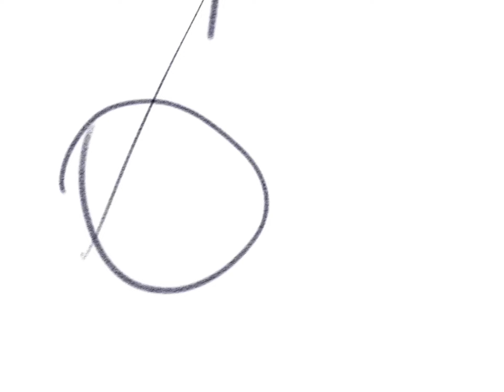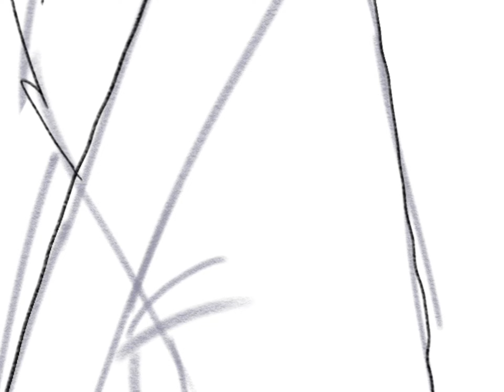My least favorite Warriors Cats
Was this an actual video or was this just an excuse to hate on Crowfeather? We’ll never know.